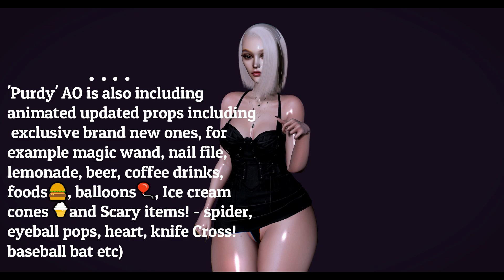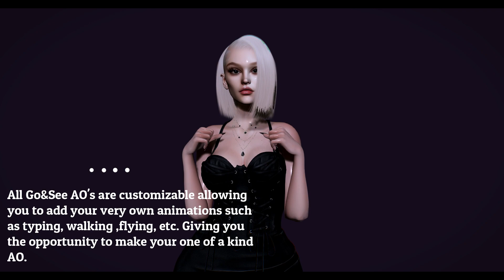Go&See * Purdy * AO HUD - PREVIEW -~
Make sure to watch it on HD